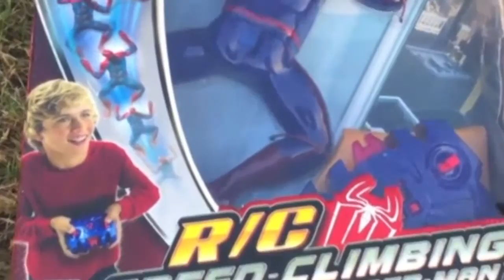♥ ♥ ♥GIANT BALL SURPRISE OPENING Marvel Avengers SuperHeroes Toys Spiderman Hulk Superman Egg Kids V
TWIN GIRLS Reveal Ryan ToysReview Newborn baby sisters New Family Members
Playing with Fireworks Family Fun Night 4th of July Ryan ToysReview
WORLD'S LARGEST GUMMY WORM CHALLENGE Ryan ToysReview
World's Largest Gummy Bear Challenge Ryan ToysReview
op 10 RICHEST Youtuber KIDS! (MattyBRaps, Ryan ToysReview, FamilyFunPack)
The Hulk in Spiderman House Steal Egg Surprise Toys Ryan ToysReview
FAMILY FUN TRIP TO BEACH Ryan ToysReview playtime in the sand Kids Video
Ryan ToysReview's First Build A Bear Workshop Family Fun Paw Patrol Toys Chase and Marshall
HOT WHEELS CAR MAKERS PLAYSET Toy for kids Ryan ToysReview
Marvel Science Spider Man Web Creator Lab Kids Video Ryan ToysReview
KIRBY PLANET ROBOBOT for Nintendo 3DS Giant Egg Surprise Opening Ryan ToysReview
Family Fun Barbecue Party Kids Game Kinder Egg Surprise Toys Ryan ToysReview
PLAY DOH TOWN FIREHOUSE Toys for kids Playdough video Ryan ToysReview
Kinder Surprise Eggs Toys Opening Disney Cars Toys Kids Video Ryan ToysReview
Play Doh Campfire Picnic Playset Fun Playdough toys for kids Ryan ToysReview
Coloring Easter Eggs with Paw Patrol Stickers Easter Toys Ryan ToysReview
GOOEY LOUIE Family Fun Yucky Boogers Slime Game Surprise Toys Ryan ToysReview